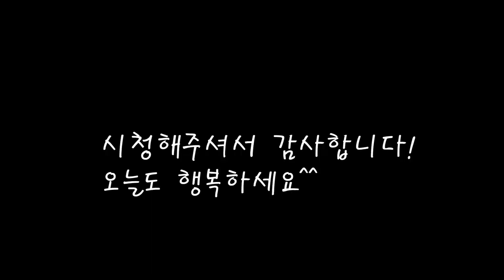꽈리고추는 이게 별미/이렇게 간단한데 맛은최고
꽈리고추와 멸치를 볶아봤어요.
매콤함을 더하려고 고추장도 넣고 빨갛게 볶았더니 너무 맛있네요.

[꽈리고추 멸치볶음]

*재료
꽈리고추 160g
잔멸치 140g
햇마늘 60g
진간장40cc
고추장 1스푼
실고추 한꼬집
깨 1스푼
매실청 15ccX2
참기름 5cc+15cc

*만드는 법
1.마늘을 굵게 쪼개고 꽈리고추도 깨끗히 씻어준다.
2.팬을 가열하고 멸치를 볶은뒤 망에걸러 찌꺼기를 제거한다.
3.팬에 기름을 두르고 고추를 볶다가 진간장과 마늘,참기름을 넣고볶아준다.
4.기름에 고추장과 참기름,매실청을 넣고 볶다가 멸치를 넣고 볶아준다.
5.볶아두었던 고추와 마늘도 한데 섞어 볶은후 깨를 넣은면 완성.